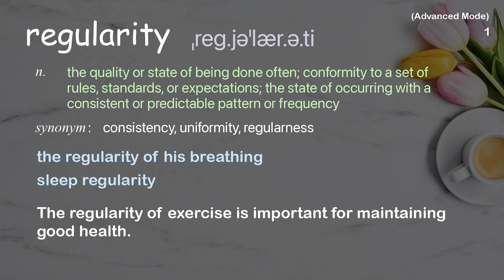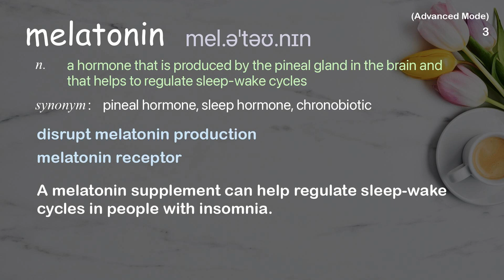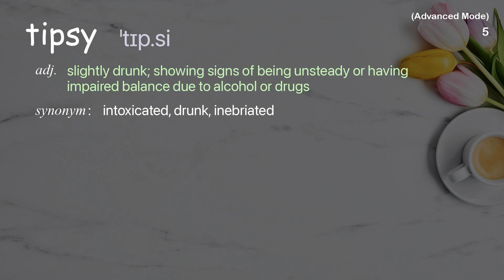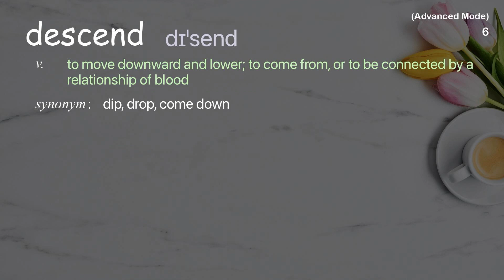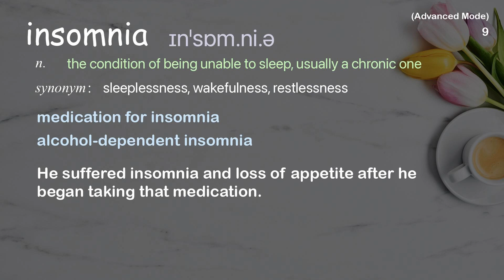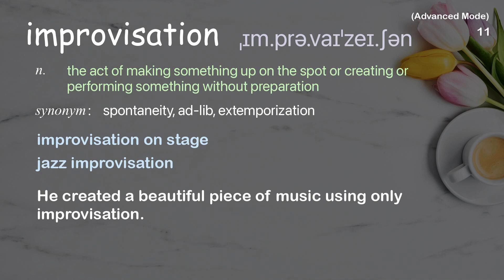11 Advanced Academic Words Ref from "Matt Walker: 6 tips for better sleep | TED Talk"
■PLEASE NOTE

■Reference Source
Matt Walker: 6 tips for better sleep | TED Talk